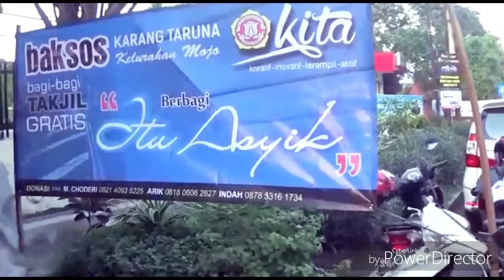Karang Taruna Mojo "BERBAGI ITU ASYIK PART II"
Aditya Karya Mahatva Yodha